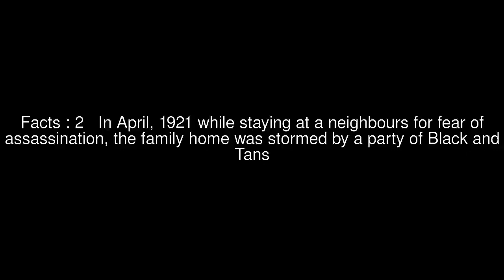Liam de Róiste Top #5 Facts